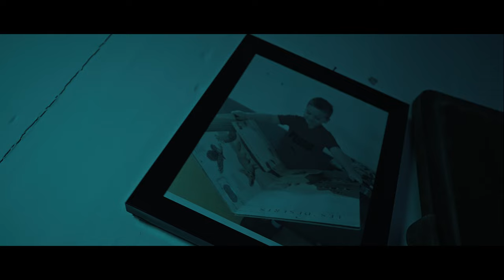Le Chum - L'Géant Qui Dort (Prod. Keepa)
EN VENTE PARTOUT!

Réalisation vidéo : Disjonctés Productions
Réalisateur & DOP : Simon DisJ
Coréalisateur : Olec Leclerc
Post-production : Simon DisJ
DA : Carolanne Chagnon
Directeur de production : Francis Drouin
Assistants de production : Benoit Blanchette, Guillaume Gagnon & Mikaël Brito Valente